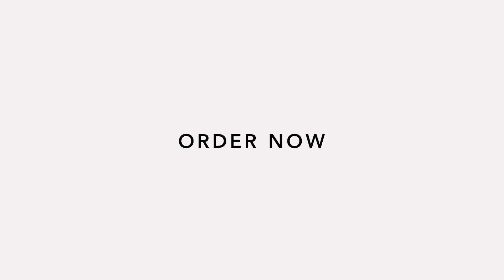HOW TO USE | Max Pro Evolution (For Curling)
Zoek je een professionele stijltang voor dagelijks gebruik dat het jouw haar zo min mogelijk beschadigd? Dan is de Max Pro Evolution Straightener de perfecte stijltang voor jou!

De platen van de Evolution Stijltang zijn voorzien van 100% titanium welke niet volledig op elkaar sluiten, hierdoor glijdt de stijltang gemakkelijk door ieder haartype en wordt jouw haar optimaal beschermd tijdens het stijlen/krullen. Door het lichtgewicht is de Evolution gemakkelijk in gebruik en erg geliefd bij professionals; kappers en haarstylisten.

Resultaat? Langdurig stijl haar met een natuurlijke glans.
Beschikbare kleuren: Zwart & Rose gold (Limited Edition)

Deze tool heeft na registratie op levenslange garantie mits je het product binnen 30 dagen na aankoop registreert.

MUSIC LICENSE ENVATO ELEMENTS